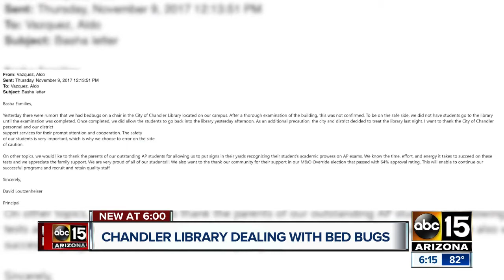Chandler Public Library latest location in bed bug complaints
The library was closed to the public yesterday, according to the district.